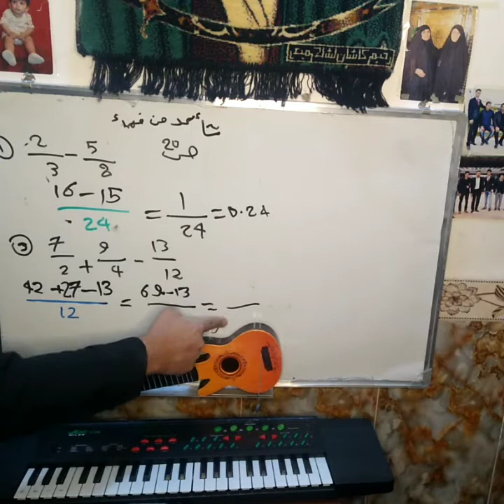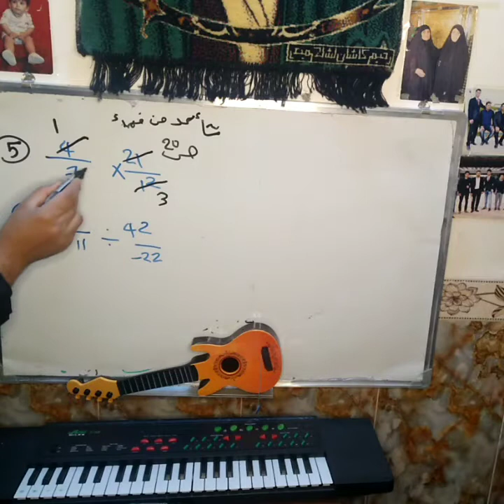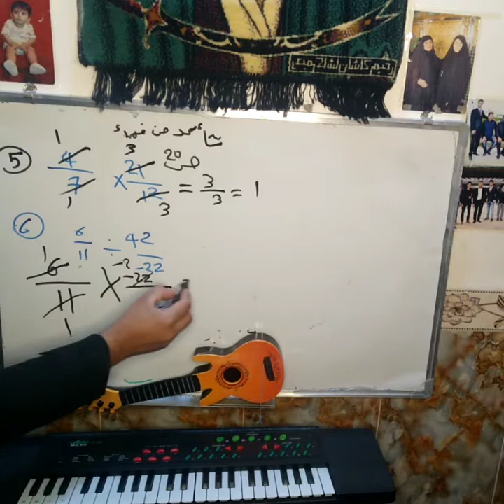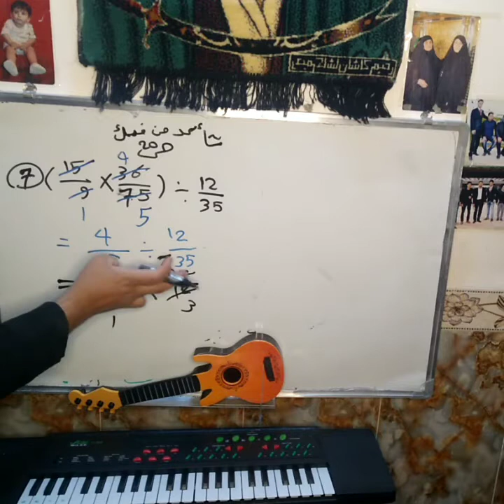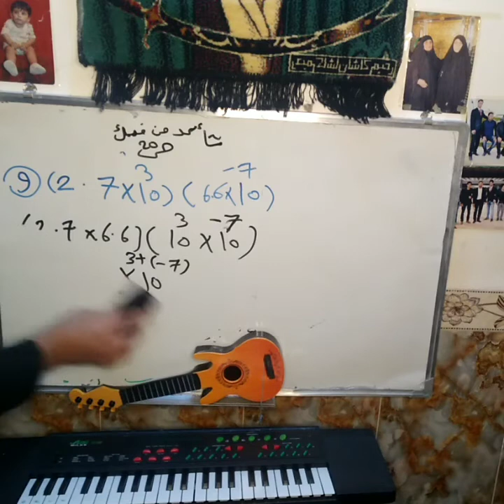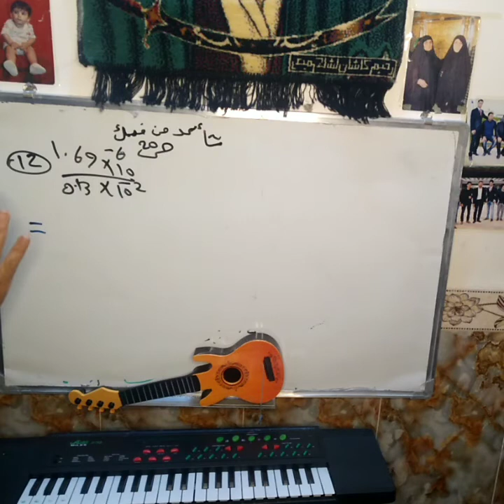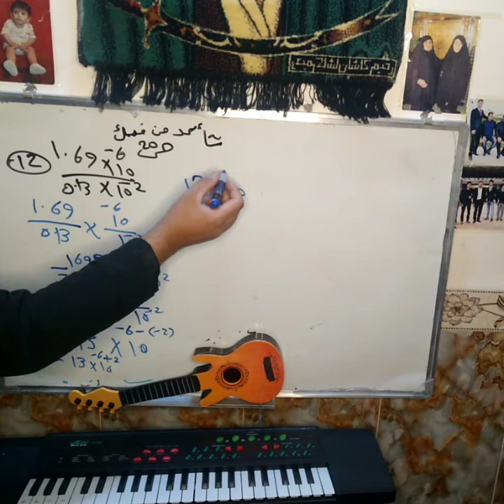شرح وحل تاكد من فهمك ص 20,رياضيات تاكد من فهمك,do it yourself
كتاب مادة الرياضيات للصف السادس الفصل الدراسي الاول pdf
كتاب مادة الرياضيات للصف الرابع الابتدائي
كتاب مادة الرياضيات للصف الثاني الابتدائي المنهج المطور الفصل الاول
كتاب الرياضيات منهاجي
كتاب الرياضيات من الالف الى الياءملزمة رياضيات الثاني متوسط الكورس الاول
ملزمة رياضيات ثاني متوسط علي صادق
ملزمة رياضيات الثاني المتوسط
ملزمة رياضيات الثاني متوسط 2019
ملزمه رياضيات الثاني متوسط
ملزمة رياضيات للصف الثاني متوسط 2019
ملزمة رياضيات الثاني متوسط الطابعي
ملزمة رياضيات ثاني متوسط منهج جديد
ملزمه رياضيات الثاني المتوسطالرياضيات أحسب ما يلي
الرياضيات أم العلوم
الرياضيات اولى باك
الرياضيات اولى اعدادي
الرياضيات أول متوسط
الرياضيات أصلها عقلي
الرياضيات اولى ثانوي
الرياضيات اولى متوسط
أيقونة الرياضيات
رياضيات أينشتاين
الرياضيات اي
عالم الرياضيات أينشتاين
الرياضيات الجامعية فرانك أيرز جونيور
أين الرياضيات
الرياضيات الى اين
الرياضيات كم احبها
الرياضيات كماده دراسيه
الرياضيات كم تاخذ من النسبه
الرياضيات كمال الاجسام
الرياضيات كمادة
الرياضيات كم ساعه
الرياضيات كمي
الرياضيات كم سنه
الرياضيات كيف تفهم
الرياضيات كيف تعلم
الرياضيات لماذا مهمة
رياضيات لماذا توصف المفاهيم في الفيزياء بواسطة المعادلات الرياضية
لماذا الرياضيات مهمة في حياتنا
لماذا الرياضيات صعبة
لماذا الرياضيات
لماذا الرياضيات ام العلوم
لماذا الرياضيات ملكة العلوم
رياضيات لماذا
الرياضيات مالية
الرياضيات ما هي
الرياضيات مادة
الرياضيات مامعنى
رياضيات مالية
رياضيات مالية pdf
مادة الرياضيات للصف الخامس
مادة الرياضيات بالانجليزي
الرياضيات ماذا تعني
رياضيات ماذا تعني
من الرياضيات ماذا
ط في الرياضيات ماذا تعني
رياضيات متى
الرياضيات من الصفر
الرياضيات من المهد الى اللحد
الرياضيات من الالف الى الياء
الرياضيات من الصفر pdf
الرياضيات منهاجي
الرياضيات من الصفر حتى الاحتراف
الرياضيات من فروع الدراسات الاجتماعيه
الرياضيات من واقع الحياة
هل الرياضيات مطلقة ام نسبية مقالة
هل الرياضيات مطلقة ام نسبية مقالة جدلية
هل الرياضيات عقلية ام تجريبية
هل الرياضيات حسية ام عقلية
هل الرياضيات علم مطلق ام نسبي
هل الرياضيات اختراع ام اكتشاف
هل الرياضيات صعبة